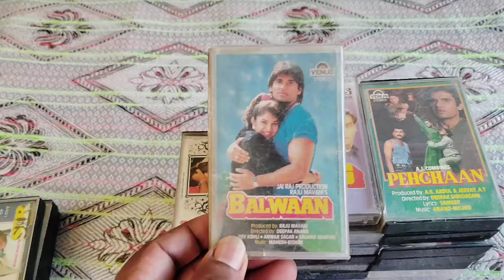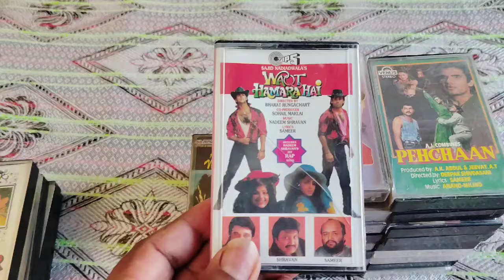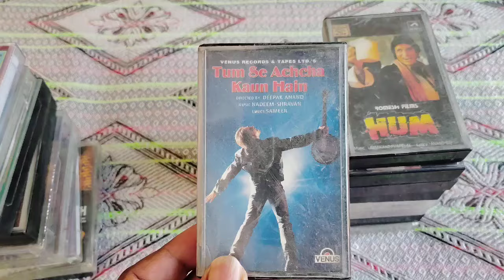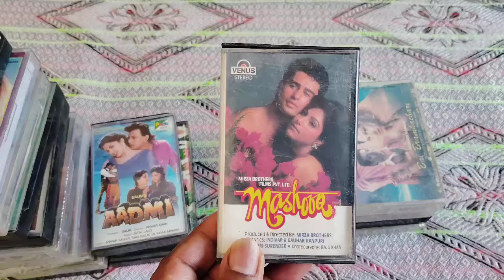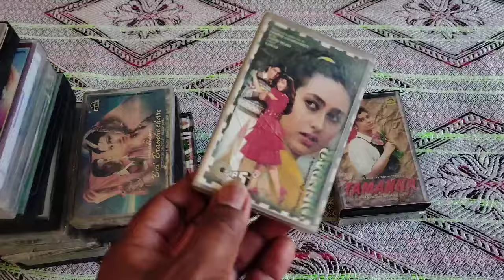Batta( Haryana) to Mumbai ( Maharashtra) Audio cassettes sold#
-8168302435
1 se 10 cassette tak ka courier charge 100 Rupaye liya jayega
Audio cassette# Audio# Cassette# viral videos# viral# trending videos# trending#